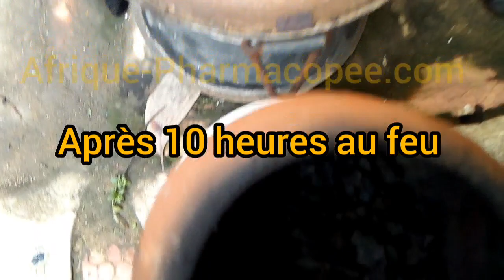Fibrome utérin : le traitement traditionnel SANS Chirurgie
Les fibromes utérins (Léiomyome utérin ou Fibromyome utérin) sont des tumeurs non cancéreuses  situées sur la paroi de l'utérus, de façon isolée ou en groupe. Aussi appelés myomes, méiomyomes ou fibromyomes utérins, lils apparaissent généralement chez les femmes après l'âge de 30 ans.
Les fibromes peuvent être traités chirurgicalement via une myomectomie (ablation des fibromes sans toucher l'utérus) ou une hystérectomie (ablation de l'utérus).
Voici une recette traditionnelle du mal qui ne nécessite aucune opération.